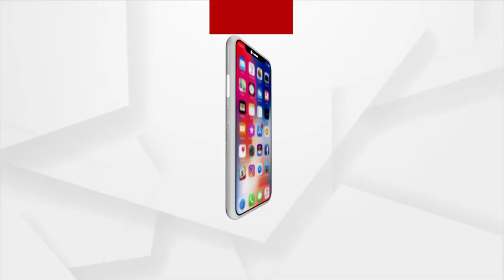Prime Odisha @ 7 Pm